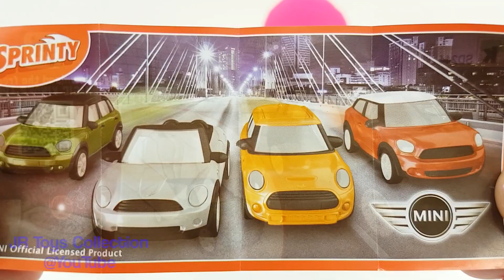الالوان بالانجليزية للاطفال لعب للأطفال - Paw Patrol Ninja Turtle Disney Olaf